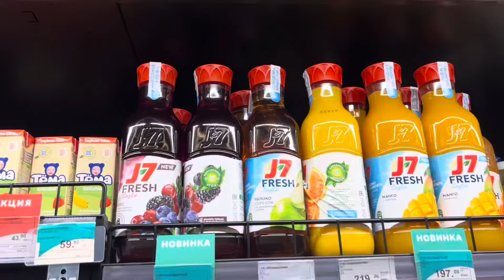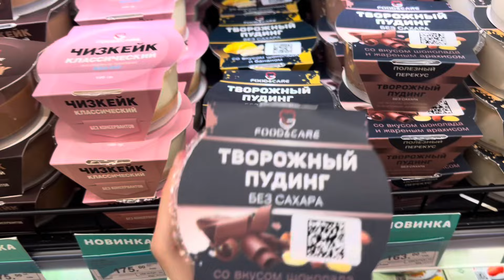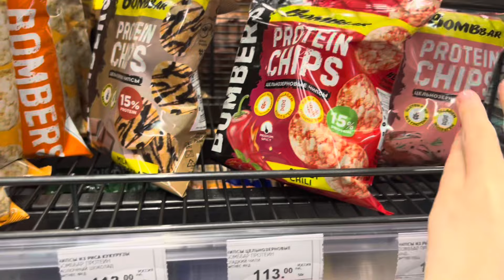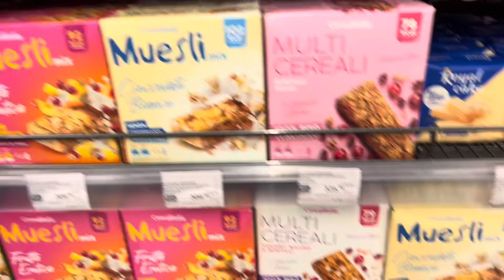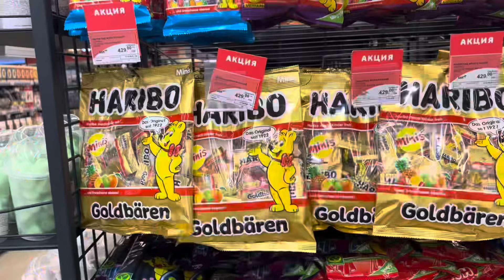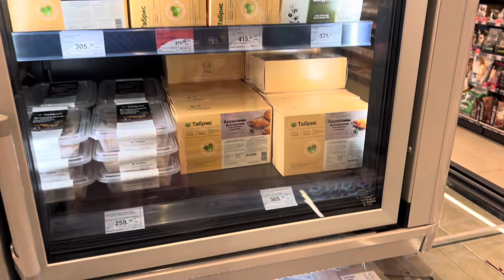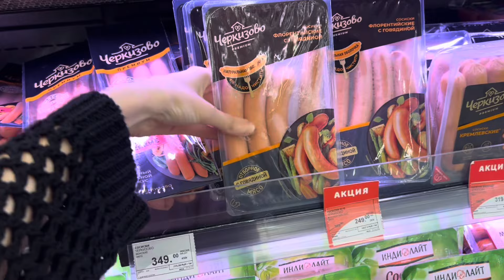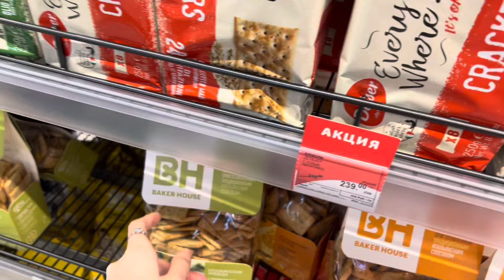осенняя закупка в Табрисе🍫